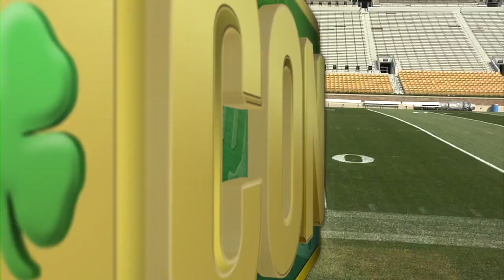Irish Connection - Episode 3 - Sept. 1, 2011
In the latest version of und.com's Irish Connection, a feature on the football strength and conditioning, a USF game preview and a look at Manti Te'o's first play.